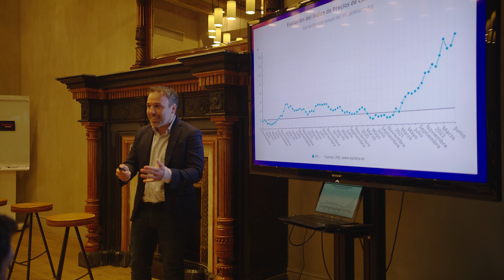Criptan Break | Premium - Barcelona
¿Qué son los CriptanBreak?
Encuentro organizados por Criptan, la plataforma española de ahorro, como escenarios de debate presencial en torno al universo cripto y al blockchain. Evento dedicado especialmente a emprendedores, empresarios e inversores con especial interés en aprender sobre las últimas novedades de ecosistema cripto, el blockchain y la web 3.